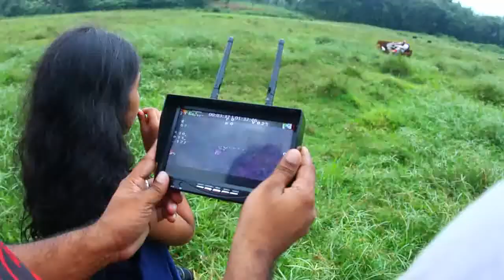Making Charuni + Stphan Prss shoot